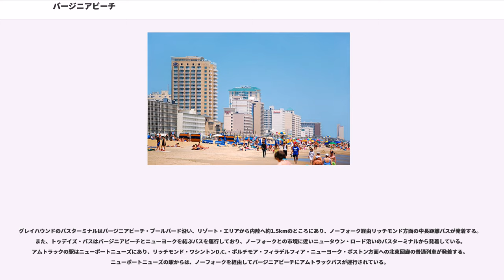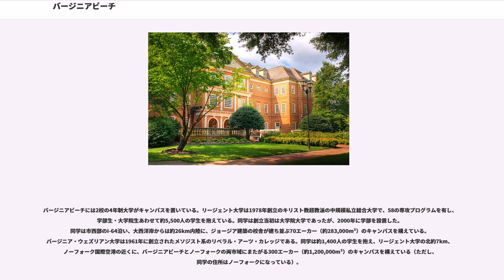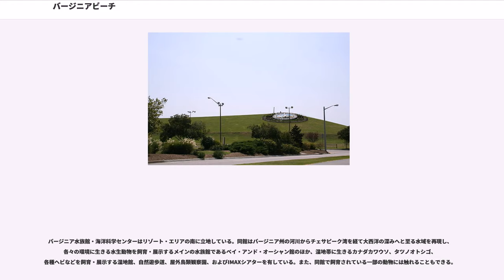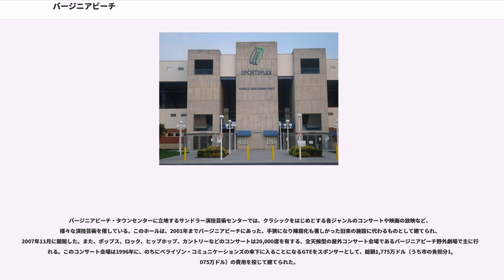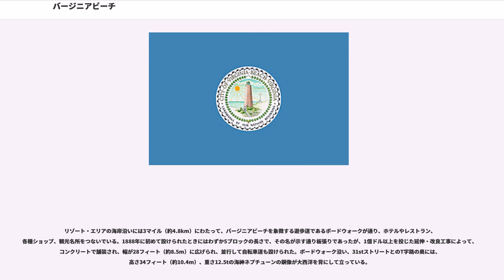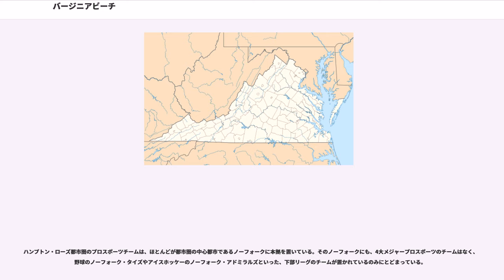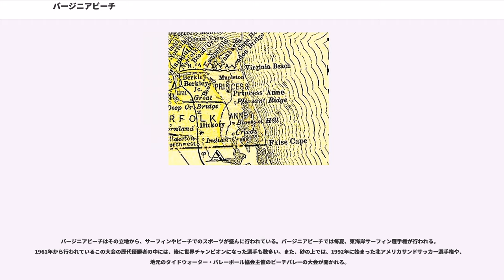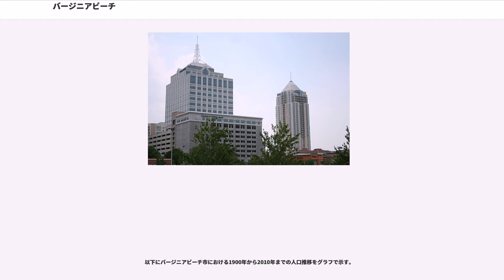バージニアビーチ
バージニアビーチ（Virginia Beach）は、アメリカ合衆国バージニア州南東端に位置する都市。バージニア州法の規定により、いずれの郡にも属さない独立市となっている。市はノーフォークの東に隣接し、同市の郊外都市となっている。1963年にプリンセス・アン郡と合併したことによって、ノーフォークの4倍以上、643km²の広い市域を有している。1950年代から1990年代にかけて高い成長を遂げ、1990年に都市圏の中心都市であるノーフォークを抜いて州最大の都市となった。2010年の国勢調査による人口は437,994人。ノーフォークを中心に、バージニアビーチを含むハンプトン・ローズ都市圏は9市7郡にまたがり、1,676,822人（2010年国勢調査）の人口を抱えている。

バージニアビーチはその名が示す通り、バージニア州きってのビーチリゾートである。チェサピーク湾から大西洋にかけて続くビーチは総延長38マイル（約61.2km）におよび、世界で最も長いビーチとしてギネスブックにも登録されている。ビーチ沿いにはホテルやモーテル、レストランが建ち並び、一大リゾート地を形成している。市の経済は主にこのビーチを中心とした観光業によって支えられている。

また、"Landmarks of Our Nation's Beginning"（わが国の始まりのランドマーク）という市の標語が示すように、バージニアビーチは史上初めて北アメリカ大陸への入植を成功させたイギリス人が最初に降り立った地である。1607年、クリストファー・ニューポートとその一行は、チェサピーク湾口、現在のバージニアビーチ市域北端の岬ケープ・ヘンリー（ヘンリー岬）に上陸した。やがてニューポート一行はケープ・ヘンリーから内陸へと船を進め、ジェームズタウンを建設した。現在では、ケープ・ヘンリーにはファースト・ランディングという記念碑が立っている。

ヨーロッパ人が入植する以前には、ハンプトン・ローズ南岸のこの地にはネイティブ・アメリカンのチェサピーク族が住み着いていた。1618年頃に発表されたウィリアム・ストラッチーの歴史書"The Historie of Travaile into Virginia Britannia"によると、チェサピーク族はヨーロッパ人がこの地に入植するよりも前に、ポウハタン族に滅ばされたとされている。

1607年、クリストファー・ニューポートは3隻の船、105人の乗組員を率いての144日間におよぶ航海の末、チェサピーク湾口のこの地に降り立ち、イングランド王ジェームズ1世の第一王子ヘンリー・フレデリック・ステュアートの名を冠してケープ・ヘンリーと名付けた。しかし、ニューポート一行はケープ・ヘンリーに長くはとどまらず、ジェームズ川を遡ってより内陸へと船を進めた。やがて同年4月26日、恒久的なイギリス人入植地としては北アメリカ史上最初のものとなったジェームズタウンを建設した。

この地に最も早く住み着いたイギリス人入植者は、イングランド・ノーフォークカウンティ・キングスリン出身のアダム・サラグッドであった。18歳で年季奉公人として大西洋を渡り、バージニア植民地に入植したサラグッドは、契約期間が明けて自由の身になると、この地域におけるリーダー的な住民となった。1629年、サラグッドは1619年に創設された4つの「シティ」（"Cittie"）のうちの1つであるエリザベスシティの法人議会議員に選出された。

1634年、バージニア植民地は8つのシャイアに分けられ、その後すぐに郡（カウンティ）に改名された。サラグッドはこの地を含む郡、およびこの地を流れる川に、それぞれ自らの出身地の名にちなんで、ニューノーフォーク郡、リンヘイブン川と名付けた。1637年、ニューノーフォーク郡はサラグッドの勧めで、アッパーノーフォーク郡とロウアーノーフォーク郡に分割された。ロウアーノーフォーク郡の郡域はかなり広く、東は大西洋岸から西はエリザベス河岸までにわたり、現代のポーツマス、ノーフォーク、チェサピーク、およびバージニアビーチ各市の市域にあたる地域を含んでいた。

ロウアーノーフォーク郡はその後1691年、ノーフォーク郡とプリンセス・アン郡に分割された。プリンセス・アン郡はハンプトン・ローズ南岸最東端の郡で、北はケープ・ヘンリーから南はノースカロライナ植民地との州境までにおよび、大西洋に面する土地すべてを含んでいた。プリンセス・アン郡は...